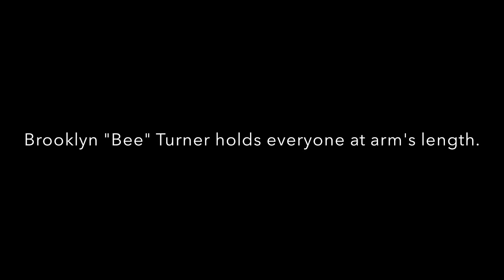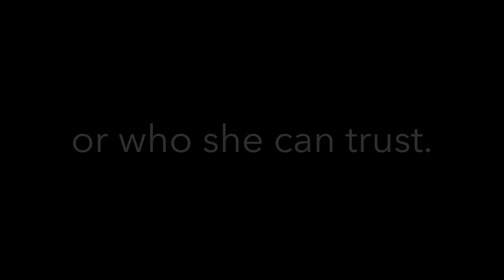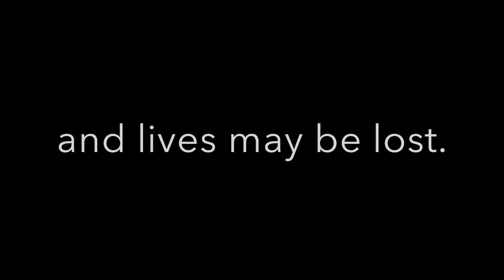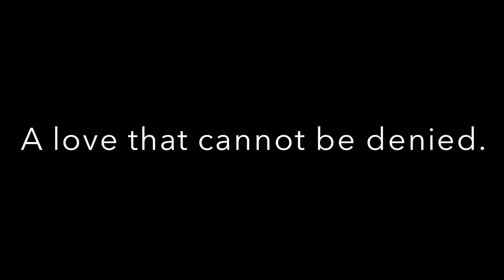Like Gravity by Julie Johnson - Book Trailer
Fan made book trailer for the novel LIKE GRAVITY by Julie Johnson.